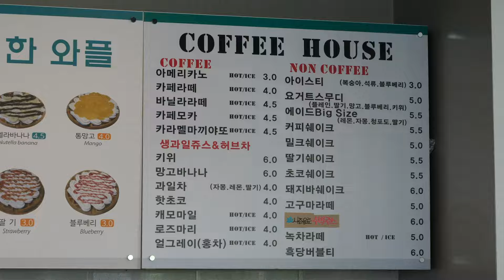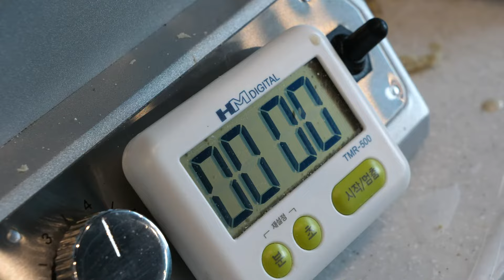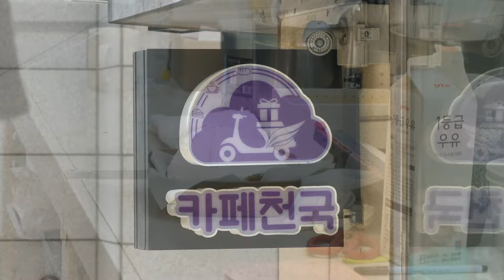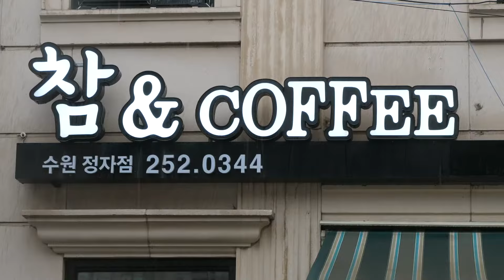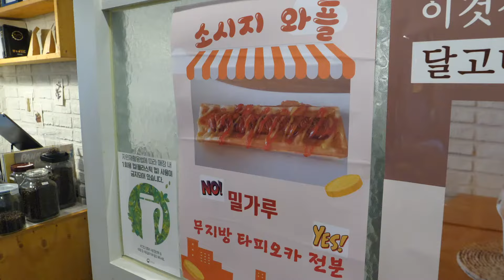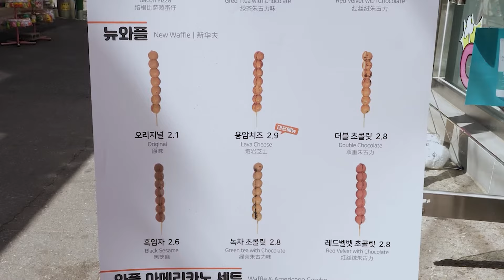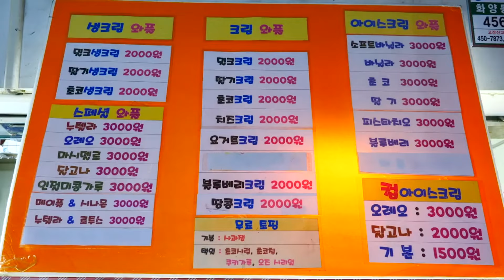전국 와플 맛집 베스트 top7 모음 / 와플칸, 카페천국, 와플대학, 홍대와플, 더뉴와플, 소세지와플, 마시멜로와플 Waffle - korean street food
-location-

00:00 와플칸
08:48 카페천국
16:29 와플대학
25:56 소세지와플
30:01 와플꼬치
35:20 마시멜로와플
38:58 홍대와플

대한민국,